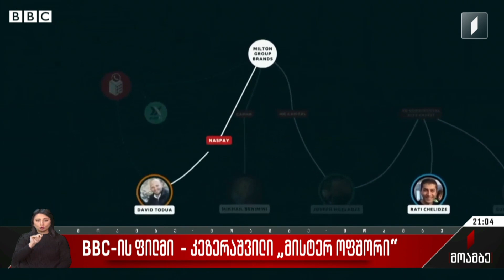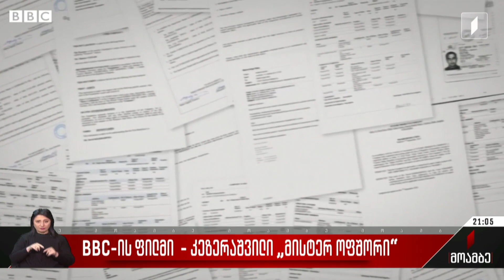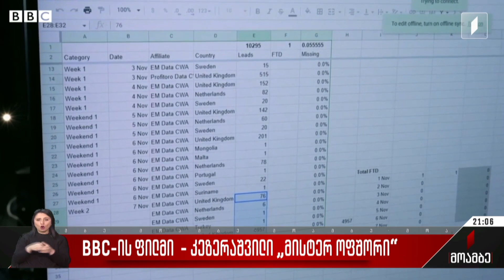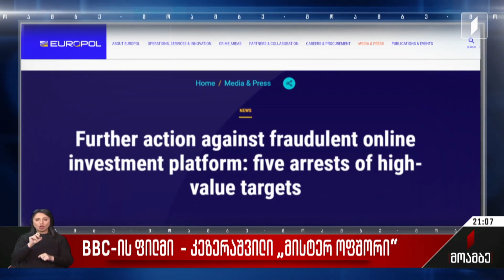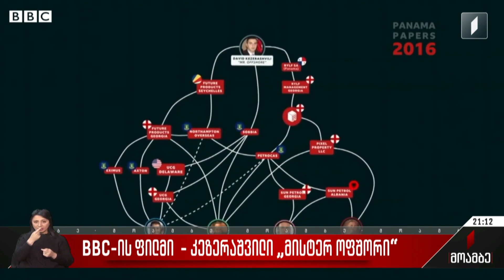BBC-ის ფილმი - კეზერაშვილი „მისტერ ოფშორი“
„მისტერ ოფშორად“ მოხსენიებული დავით კეზერაშვილი და ინტერვიუ თაღლითობის მსხვერპლებთან - პენსიონრების ძარცვის საერთაშორისო ქსელზე „ბიბისის“ მიერ მომზადებულ ერთსაათიან დოკუმენტურ ფილმში იმ ირიბ მტკიცებულებებზეა საუბარი, რომლითაც დანაშაულებრივ სქემასთან საქართველოს თავდაცვის ყოფილი მინისტრის კავშირები იკვეთება. თუ ჟურნალისტური გამოძიების შედეგებს დავეყრდნობით, სწორედ კეზერაშვილია დაკავშირებული იმ კომპანიასთან, რომლის მფლობელობაში შემავალი სავაჭრო პლატფორმა პენსიონრებს მოგების სანაცვლოდ ინვესტირებას სთავაზობდა, სინამდვილეში კი მათ თანხებს საბანკო მონაცემებზე წვდომის გზით თაღლითურად ეუფლებოდა. ფილმში დაზარალებულები თავად ყვებიან, როგორ დაკარგეს წლების განმავლობაში ნაგროვები დანაზოგი. მსხვერპლთა შორის არიან დიდი ბრიტანეთის მოქალაქეებიც. ე.წ. ქოლ-ცენტრები, რომლებიც თაღლითური სქემისთვის იყო შექმნილი, ფუნქციონირებდა საქართველოშიც. დიდი ბრიტანეთის საზოგადოებრივი მაუწყებლის ფილმში სწორედ თბილისში, ხუთი თვის წინ, გერმანელი სამართალდამცავებთან ერთად სხვადასხვა კომპანიაში ჩატარებული ჩხრეკის კადრებიც მოხვდა.